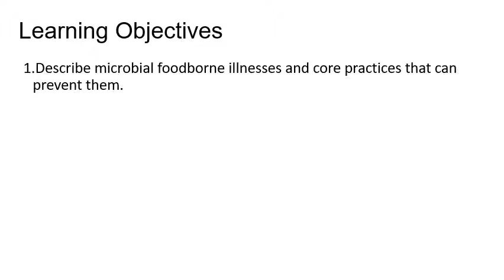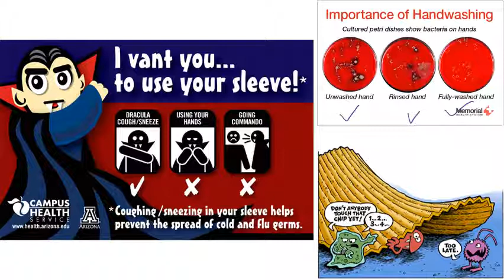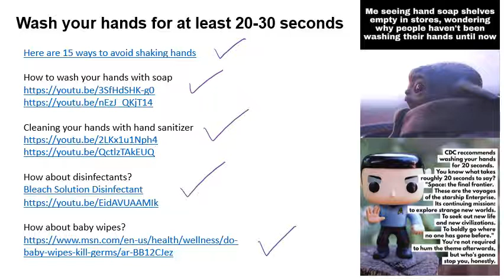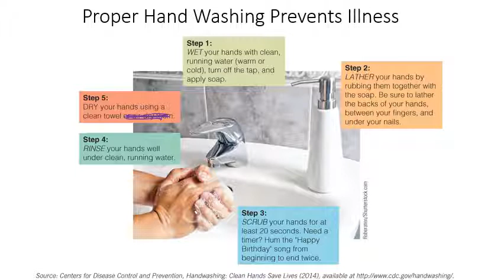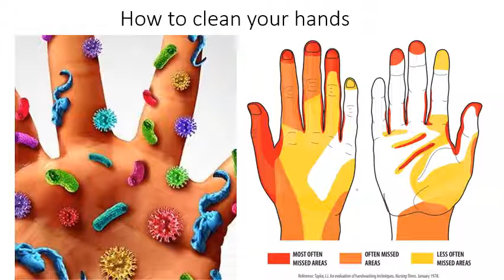Nutrition Chap 12c Covering Up and Handwashing 20201114